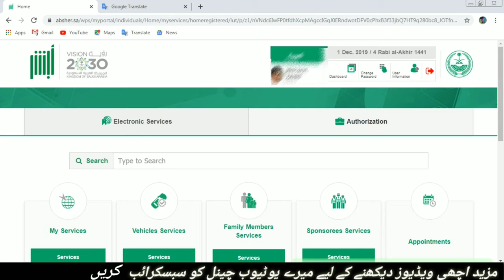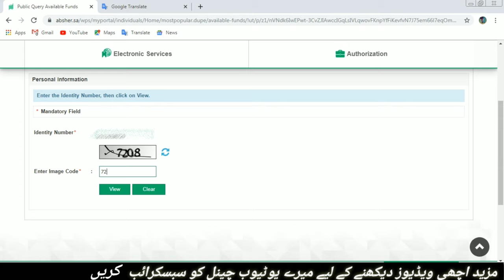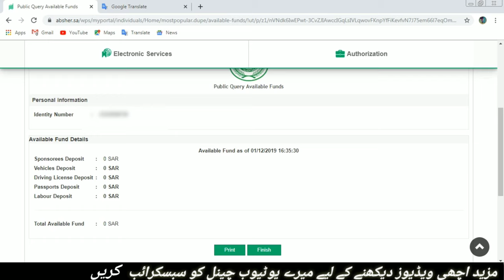How To Check Available Funds In Your Iqama Online with Absher/Check Fess In Iqama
-Check Funds In Iqama Any Iqama Number enter Your Absher And Check Funds and pay and not Pay